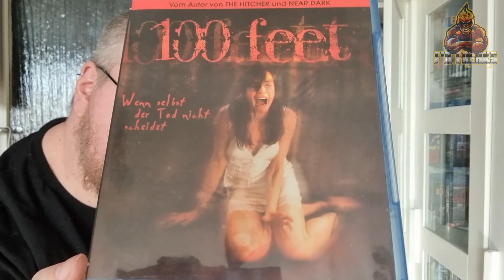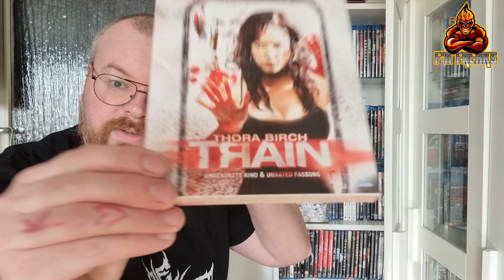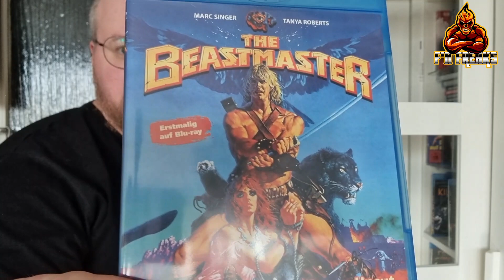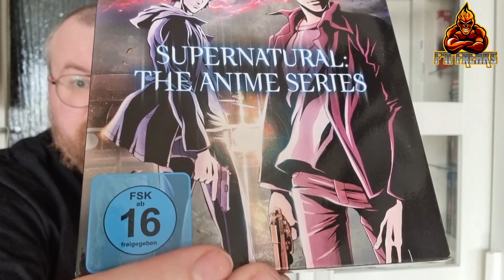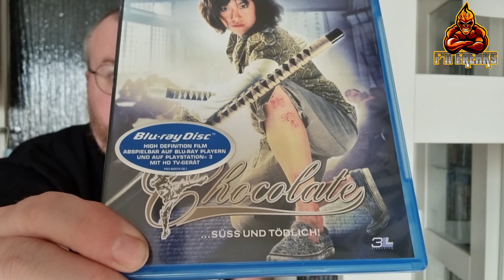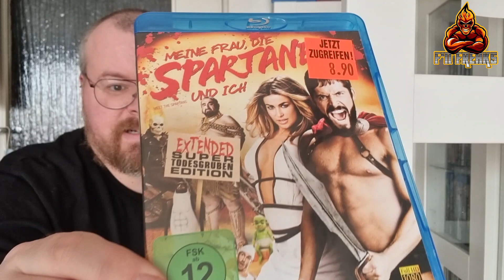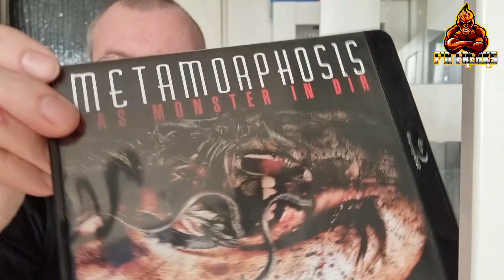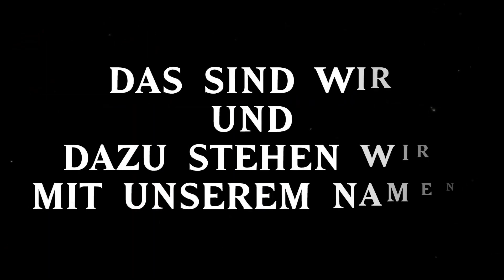RAR & OUT OF PRINT! | Meine OOP Blu-ray Amarays/ Digipacks/Collections 2022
⚠️NEU⚠️
Wir sind jetzt bei DISCORD :
🎧Hintergrundmusik🔊
Ree_beetz,
Aries Beats,
DGtv,
Youtube Library,
Free Music Tunes (FMT), SolxceMusikOfficial,
Creative Commons,
Nihilore,
Computerbandit :